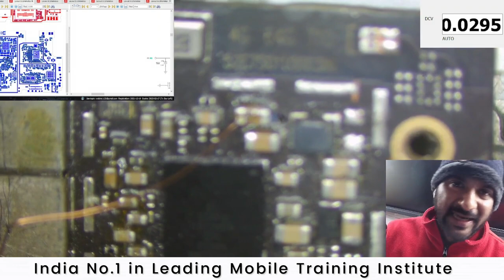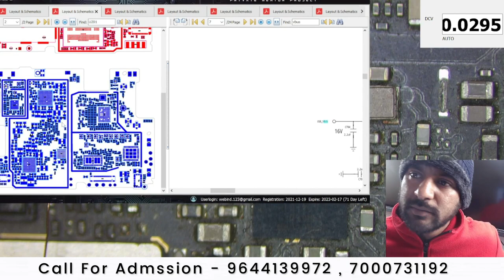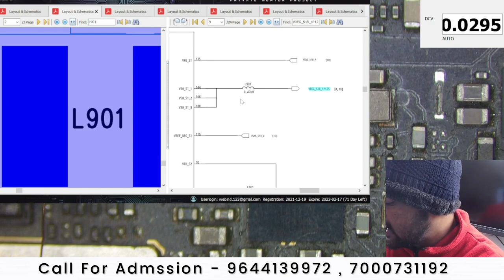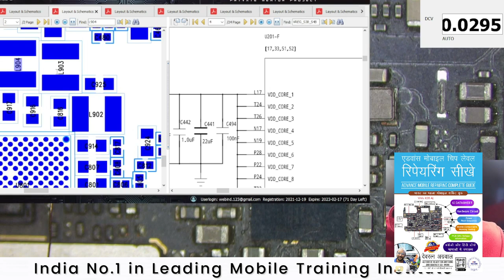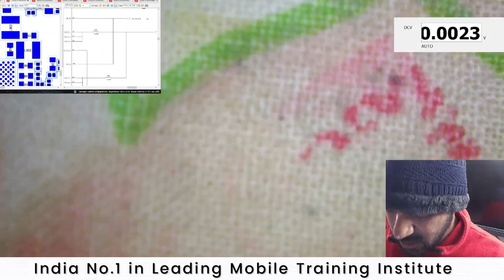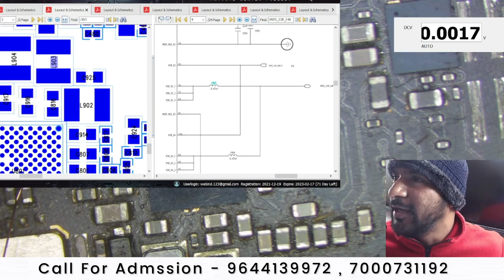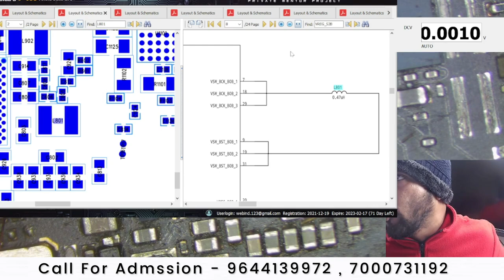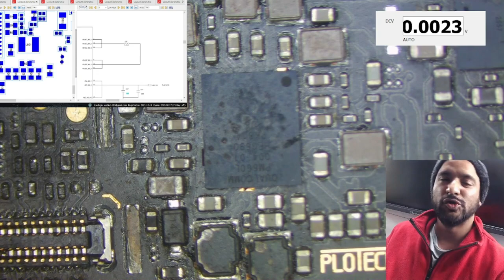PM660L Buck Coil Voltage Practically Video - सीख लो एक दम फ्री में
3 दिन  में Power IC और 4 दिन में CPU लगाओ नहीं तो पूरी फीस  बापस ले जाओ - 6 Hour Only Practical Class + 6 Hour theory Class

Join Today
📲 Book
👉🏻Hardware Book /  Software Book
Join Today
Hostel / Mess Free (No Charge)

ashu comunication
AK Info
BABA tool